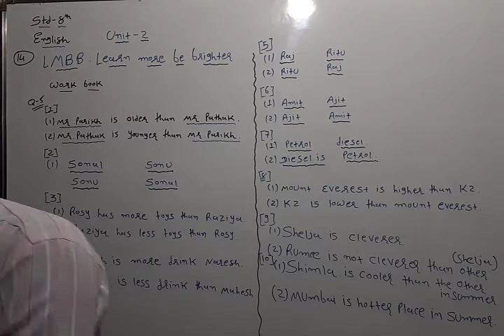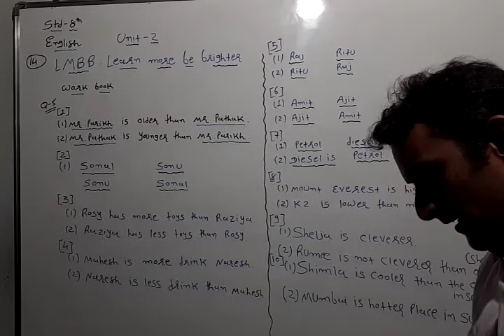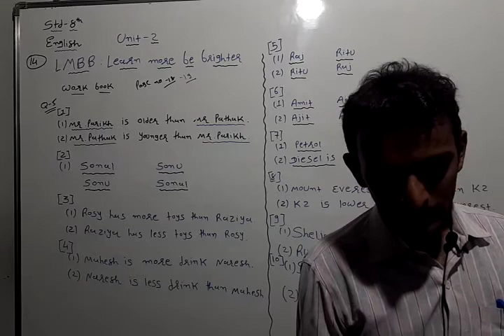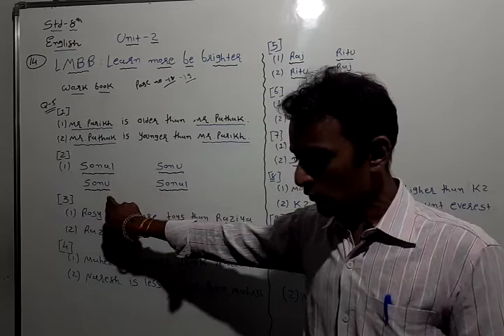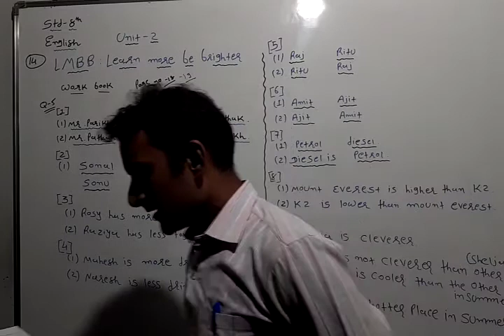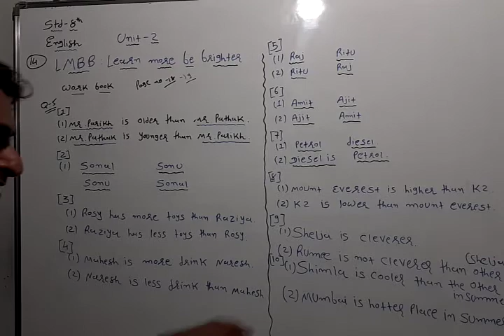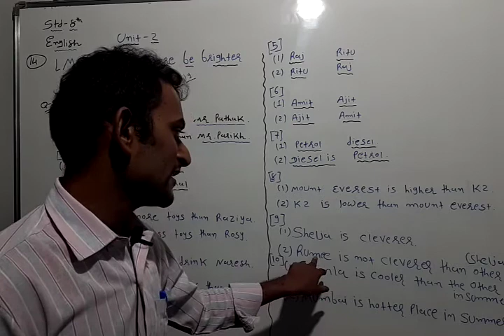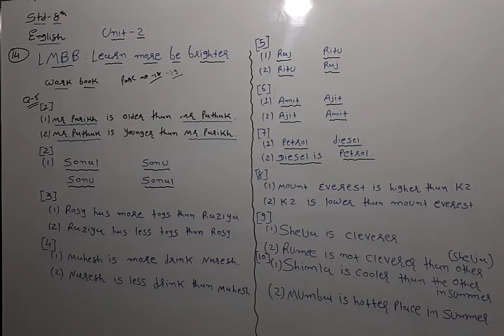STD 8 ENGLISH LEC UNIT 2 14